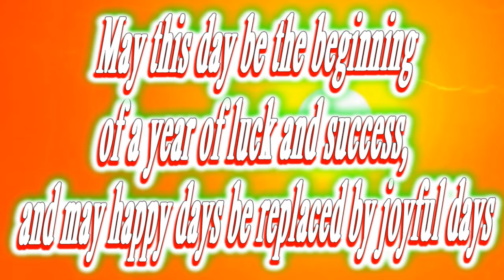Happy birthday Leonard